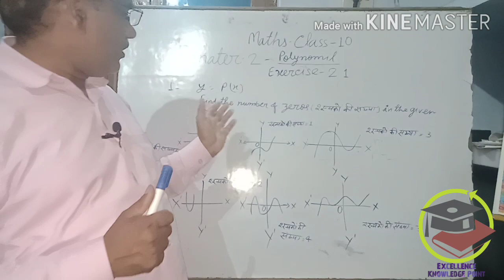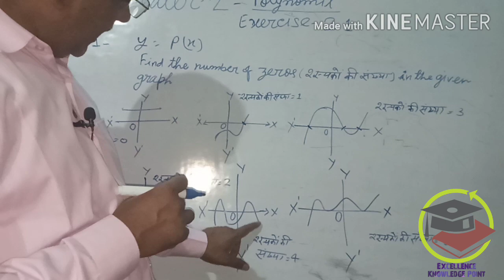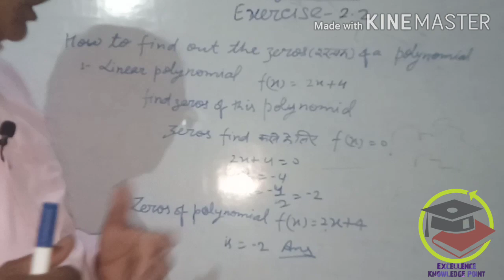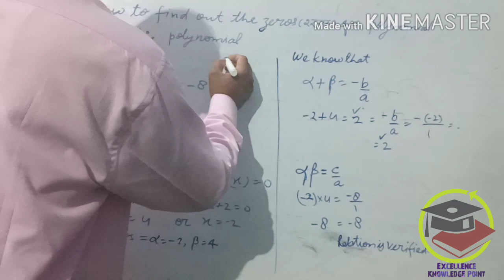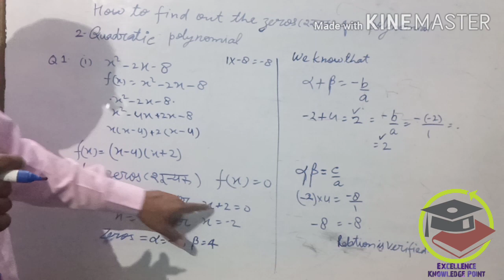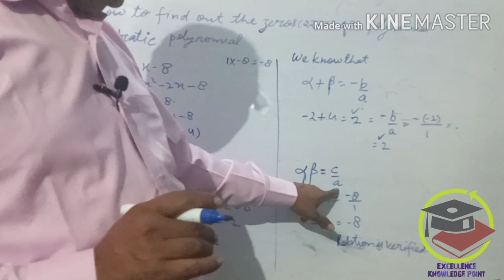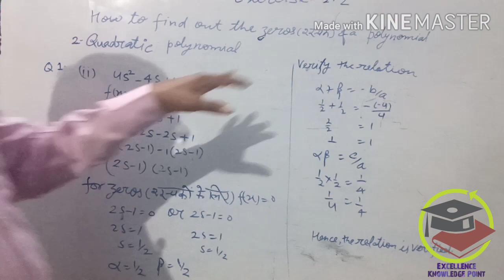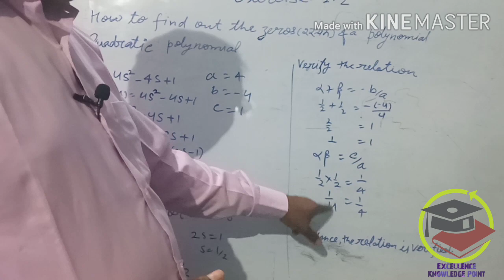CLASS 10 POLYNOMIAL//PART 3//EXERCISE 2.1 and 2.2// बहुपद अभ्यास //By EXCELLENCE KNOWLEDGE POINT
POLYNOMIAL part 3 is here exercises 2.1 and two us updated go for it and understand POLYNOMIAL better tomorrow part 4 of polynomial
Polynomial polynomial polynomial polynomial polynomial polynomial THANKS !